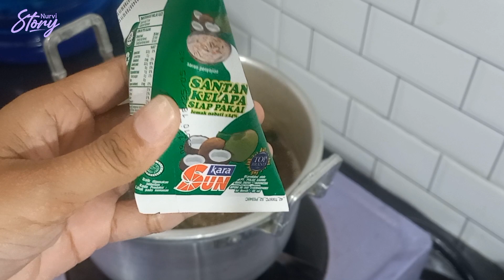Kolak Pisang Kacang Ijo Campur Singkong Sederhana Dengan Gula Aren!!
Video kali ini adalah aktivitas membuat kolak pisang kacang ijo dicampur dengan singkong atau ketela pohon.